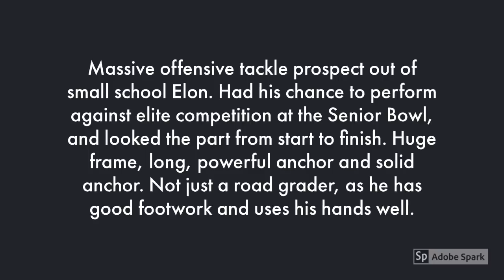Olisaemeka Udoh Scouting Report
2019 NFL Draft Scouting Profile Olisaemeka Udoh, OT, Elon.

School: Elon Position: Offensive Tackle Class: Senior Height: 6’6 Weight: 327 Projected Draft Round: 3-6

Scouting Report:
Massive offensive tackle prospect out of small school Elon. Had his chance to perform against elite competition at the Senior Bowl, and looked the part from start to finish. Huge frame, long, powerful anchor and solid anchor. Not just a road grader, as he has good footwork and uses his hands well. Will need some time to acclimate with playing against top competition week in and week out, but his measurables and Senior Bowl performance will have him being drafted in the mid rounds at worst.